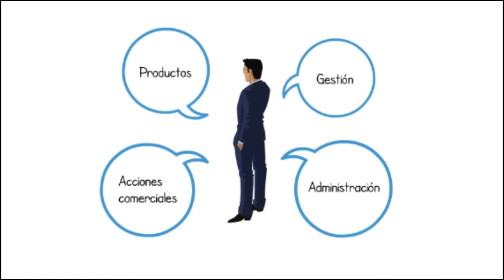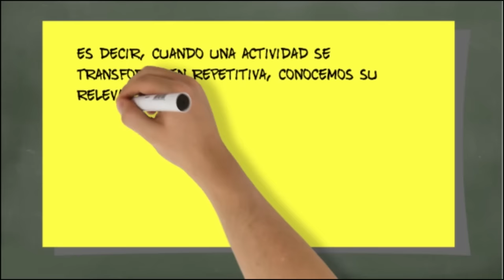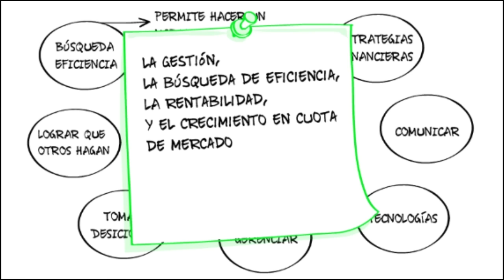El ciclo de vida de la Pyme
Las pymes en su desarrollo van atravesando diferentes etapas y es importante el rol que debe asumir el empresario y el aprendizaje que obtendrá en cada una de ellas. Un buen desempeño en el camino del crecimiento es vital para el éxito del. En este video analizaremos las características de cada una de estas fases y cuáles son las mejores prácticas para que este ciclo llegue a buen término.